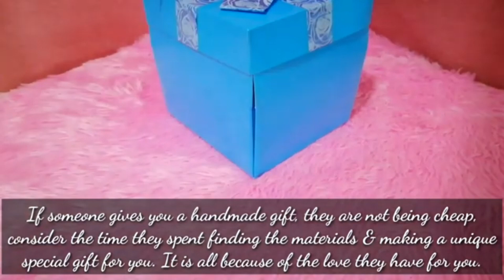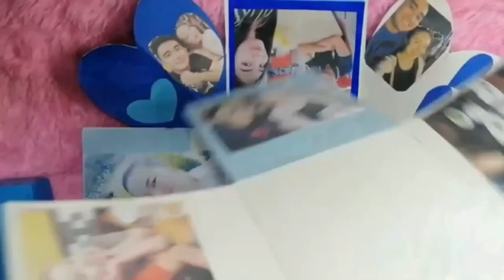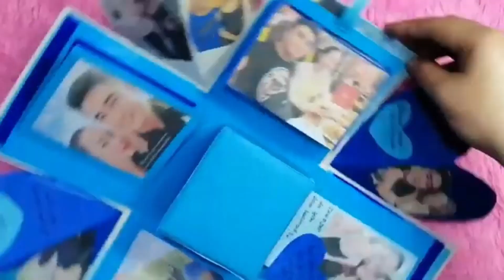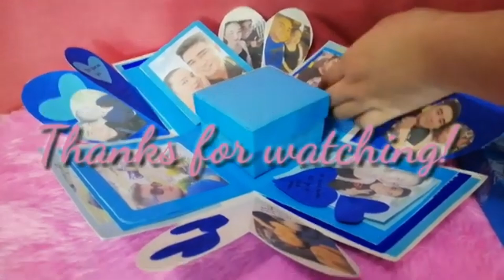"DIY Explosion Box | Create a Surprise Gift Box with a Pop-Up Twist!"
Caption:
"Learn how to make a fun and creative explosion box that bursts with surprises when opened! This step-by-step guide will show you how to craft a unique gift box that reveals hidden compartments and personalized decorations. Perfect for special occasions like birthdays, anniversaries, or any celebration, this DIY project adds a touch of magic and excitement to your gifts. Follow along and create your own explosion box to wow your loved ones!"